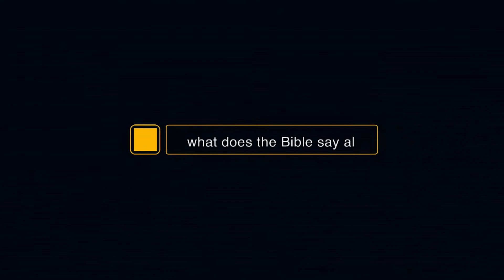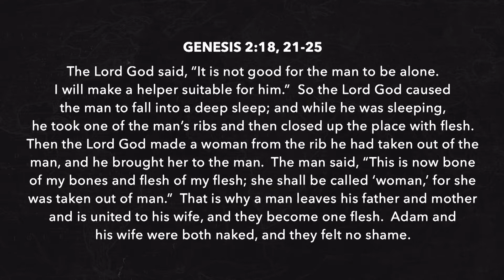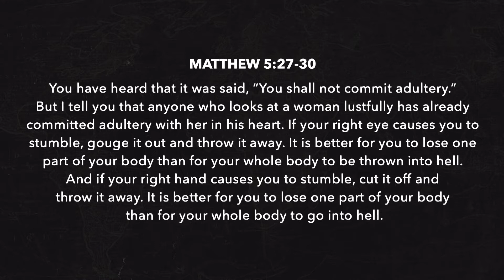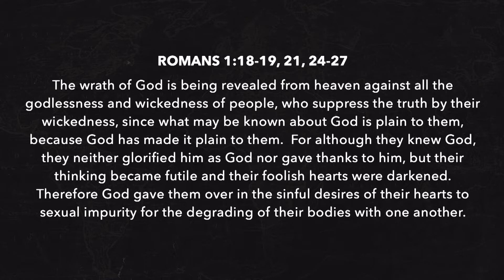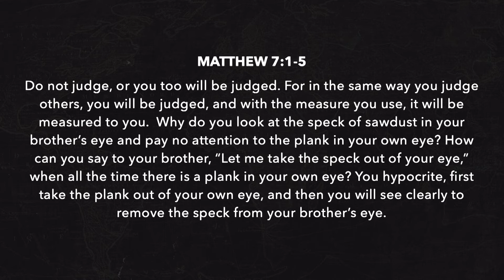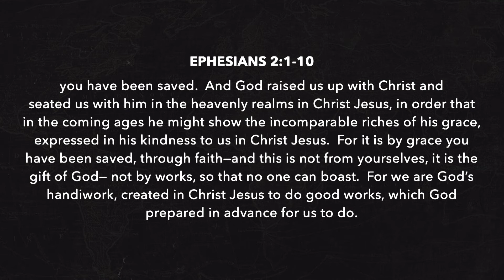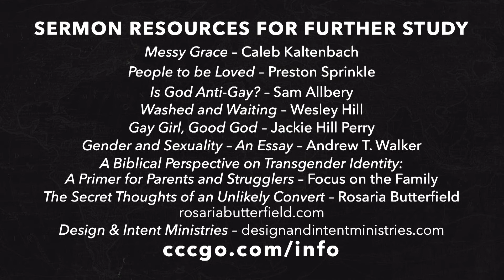What Does the Bible Say About Sexuality, Identity and Gender? | Phil Heller | June 26 2022